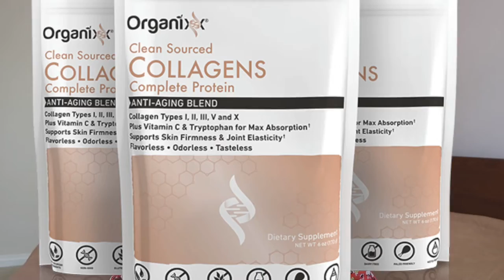8 Amazing Foods for Growing Longer Thicker Hair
Watch all the way through because I actually give a bonus tip (#9) at the end!